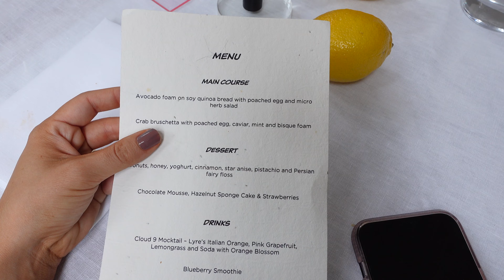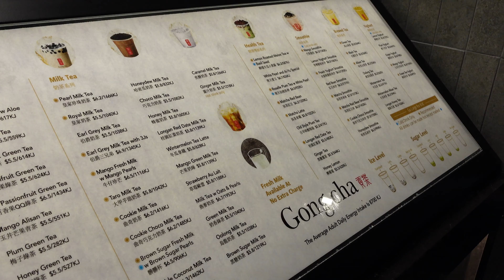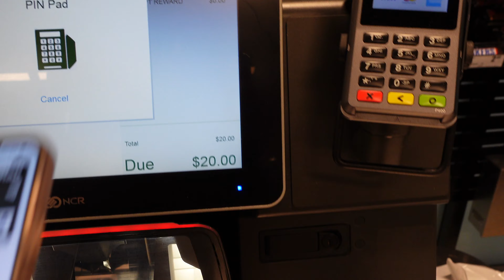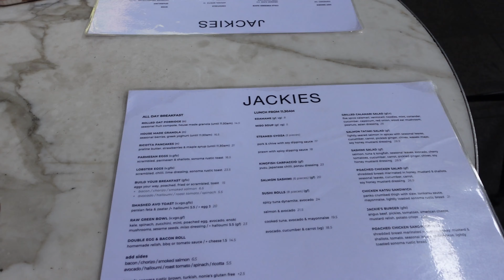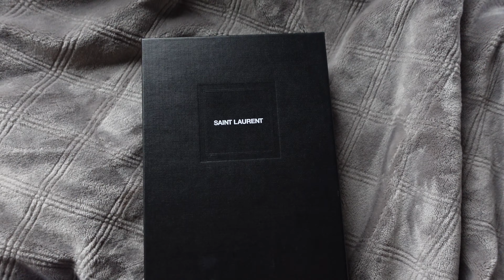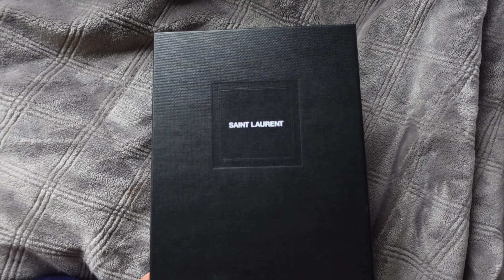a very eventful week - vlog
I'm back with another video! ( sorry its a few days late, I was in Melbourne for the weekend- vlog coming soon for that too )

Inshallah you all like this video & make sure to leave any video suggestions in the comments below!

K x